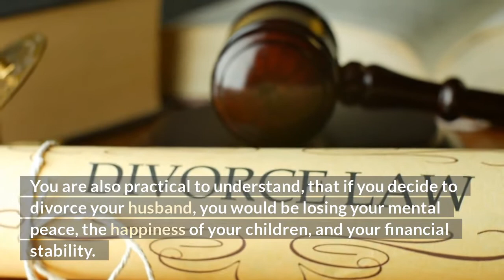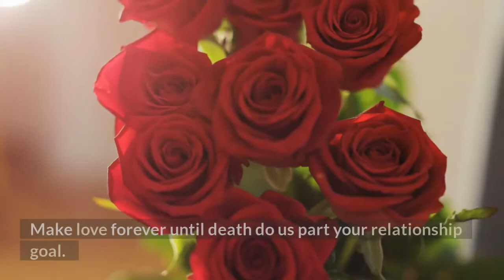Should you say yes or no to take back your cheating husband?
Today's video will be talking about whether you should take back your cheating husband, or reject him.

“Marriage Realities” will have many such relationship eyeopeners.

My blogs

I have a relationship blog which deals with many of the issues married couples face.

My self-improvement blog deals with life's toughest challenges and offers practical solutions to overcome it.